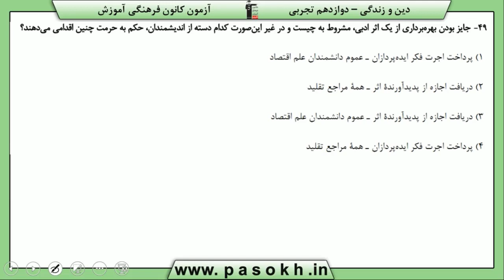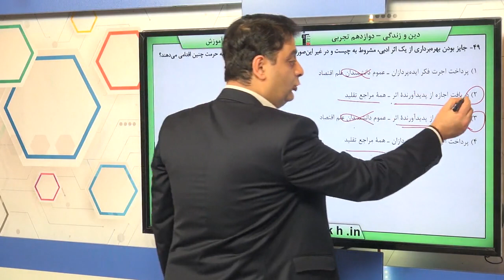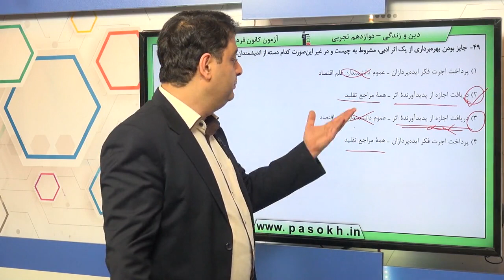پایه دوازدهم تجربي دين و زندگي پيش در مسير احکام الهي در زندگي امروز سوال 49 درصد پاسخگویی 54